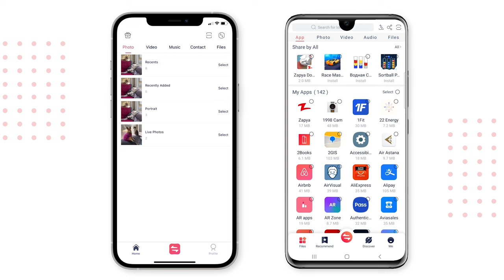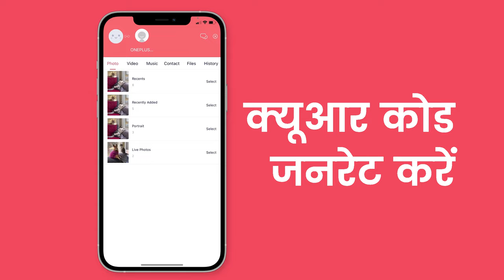IOS और Android उपकरणों को जोड़ने के कई तरीके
जब आप iOS के लिए Zapya के नवीनतम संस्करण में अपग्रेड करते हैं, तो आप बेहतर क्रॉस-प्लेटफ़ॉर्म फ़ाइल साझाकरण का आनंद ले सकते हैं!
Zapya का उपयोग करके अन्य उपकरणों से कनेक्ट करना और भी आसान हो गया है। जब आप गैर- iOS डिवाइस के साथ कनेक्शन बनाना चाहते हैं तो अब आपको ऐप छोड़ने की ज़रूरत नहीं है। साथ ही, ऐसे कई तरीके हैं जिनसे आप जुड़ सकते हैं!